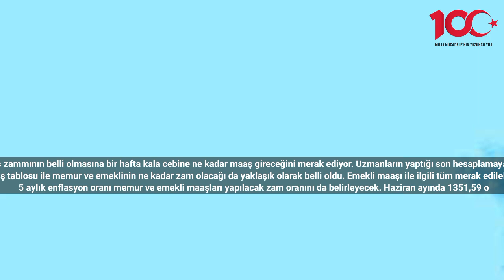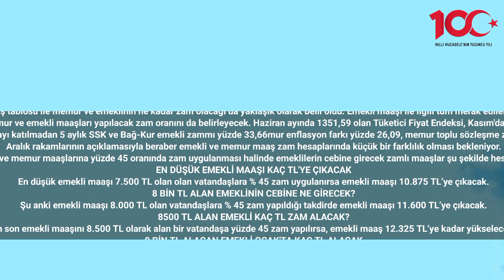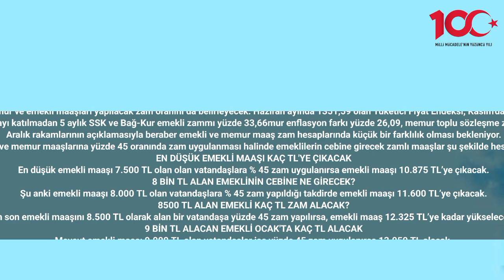Zamlı tablo değişti Hangi emekli kaç TL maaş alacak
Geçinmekte zorlanan milyonlarca emekli maaş zammının belli olmasına bir hafta kala cebine ne kadar maaş gireceğini merak ediyor. Uzmanların yaptığı son hesaplamaya göre emeklinin zamlı maaş tablosu da değişti.
Yapılan son maaş tablosu ile memur ve emeklinin ne kadar zam olacağı da yaklaşık olarak belli oldu. Emekli maaşı ile ilgili tüm merak edileler haberimizde...
5 aylık enflasyon oranı memur ve emekli maaşları yapılacak zam oranını da belirleyecek. Haziran ayında 1351,59 olan Tüketici Fiyat Endeksi, Kasım'da 1806,50 olarak gerçekleşti.
5 aylık enflasyon oranı yüzde 33,66, r, 5 aylık refah payı katılmadan 5 aylık SSK ve Bağ-Kur emekli zammı yüzde 33,66mur enflasyon farkı yüzde 26,09, memur toplu sözleşme zammı yüzde 15, 5 aylık memur zammı yüzde 45 oldu.
Aralık rakamlarının açıklamasıyla beraber emekli ve memur maaş zam hesaplarında küçük bir farklılık olması bekleniyor.
Emekli ve memur maaşlarına yüzde 45 oranında zam uygulanması halinde emeklilerin cebine girecek zamlı maaşlar şu şekilde hesaplandı:
EN DÜŞÜK EMEKLİ MAAŞI KAÇ TL'YE ÇIKACAK
En düşük emekli maaşı 7.500 TL olan olan vatandaşlara % 45 zam uygulanırsa emekli maaşı 10.875 TL’ye çıkacak.
8 BİN TL ALAN EMEKLİNİN CEBİNE NE GİRECEK?
Şu anki emekli maaşı 8.000 TL olan vatandaşlara % 45 zam yapıldığı takdirde emekli maaşı 11.600 TL’ye çıkacak.
8500 TL ALAN EMEKLİ KAÇ TL ZAM ALACAK?
En son emekli maaşını 8.500 TL olarak alan bir vatandaşa yüzde 45 zam yapılırsa, emekli maaş 12.325 TL’ye kadar yükselecek.
9 BİN TL ALACAN EMEKLİ OCAK'TA KAÇ TL ALACAK
Mevcut emekli maaşı 9.000 TL olan vatandaşlar ise yüzde 45 zam uygulanırsa 13.050 TL alacak.
9.500 TL MAAŞ ALAN EMEKLİ KAÇ LİRA ZAM ALACAK?
Son aldığı emekli maaşı 9.500 lira olan vatandaşlara % 45 oranında zam yapılırsa, emekli maaşı 13.775 TL’ye yükselecek.